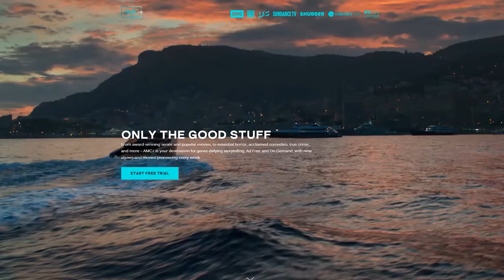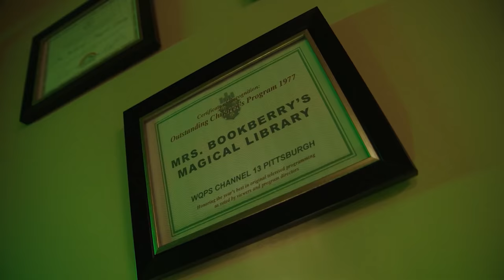Dawn of the Dead (2004) is Terrifying! - Talking About Tapes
Since there is a new Zack Snyder Zombie movie coming out, Tony and Newt got together and re-watched the Dawn of the Dead from 2004. In this Podcast / Movie Review they will talk about all the things that make this terrifying, like the chaotic opening scene, the top notch make up effects, and the films overwhelming sense of dread.

When her husband is attacked by a zombified neighbor, Ana (Sarah Polley) manages to escape, only to realize her entire Milwaukee neighborhood has been overrun by the walking dead. After being questioned by cautious policeman Kenneth (Ving Rhames), Ana joins him and a small group that gravitates to the local shopping mall as a bastion of safety. Once they convince suspicious security guards that they are not contaminated, the group bands together to fight the undead hordes.

Send us your tapes (or other junk):
    300 N Main Street # 159
    Chalfont, PA 18914
    United States